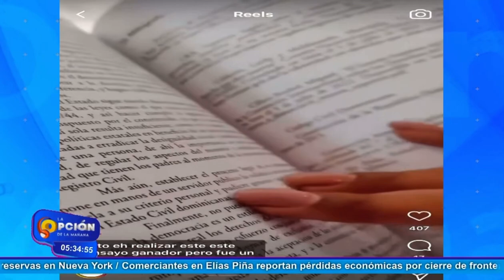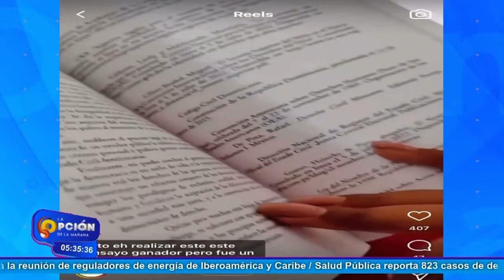Felicidades Jonathan Peralta ganador premio en la JCE